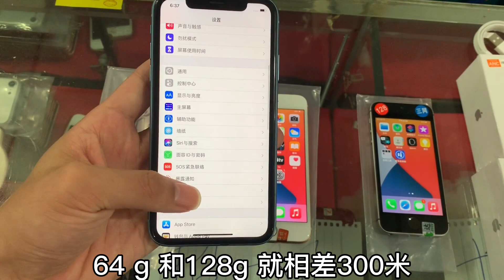深圳華強北蘋果原裝拆機電池，真的有價格優勢